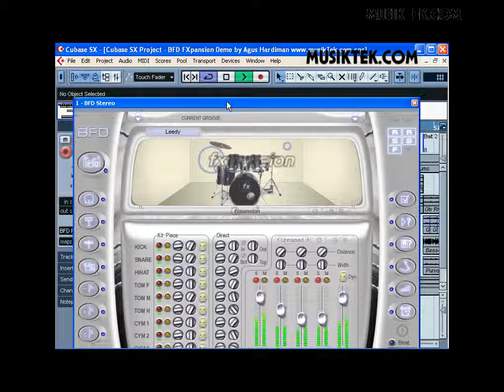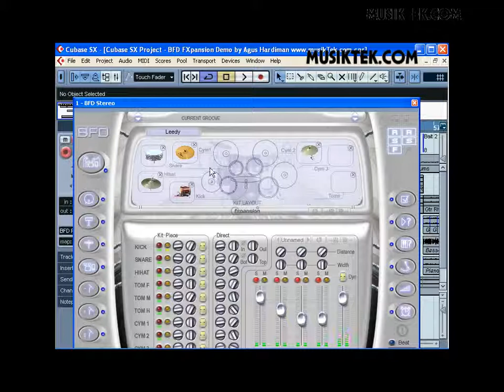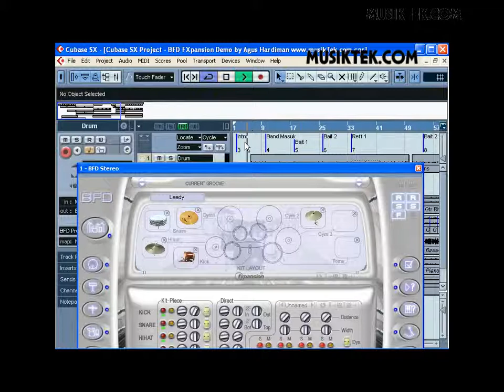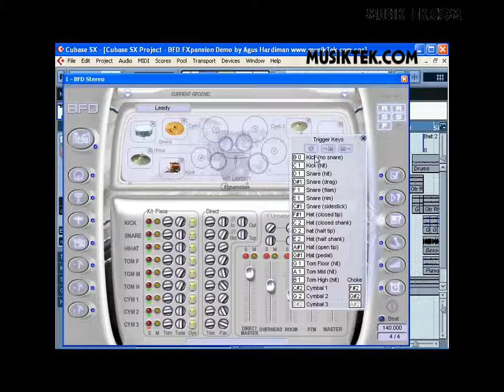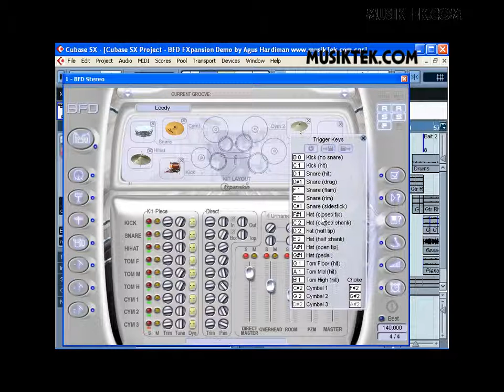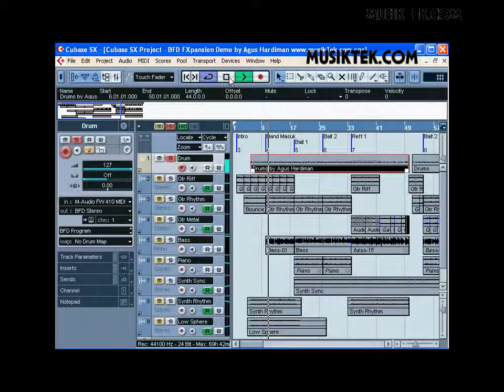MusikTek.com Tutorial : Drummer Virtual FXpansion BFD (Part 3/6)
Tutorial FXpansion BFD (Part 3/6) :
Membuat Custom Drumkit.

Software yang dibahas : FXpansion BFD & Cubase.

Part 3 (Membuat Custom Drumkit) : Video ini !

Video dibuat oleh Agus Hardiman, pemilik situs :
situs komunitas digital music Indonesia.

Catatan : Video ini dibuat tahun 2005. Beberapa bagian mungkin sudah tidak update !